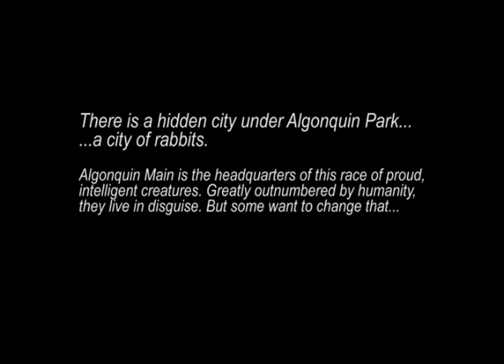CWD 3500 "Media Transcoding" Assignment 3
This is based on a couple of paragraphs from a story I wrote.